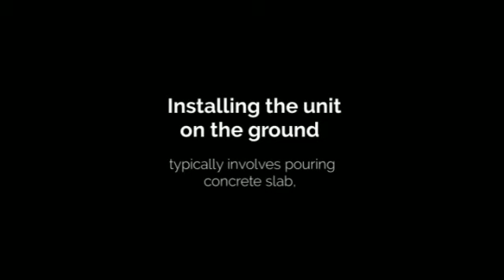Ductless Heating and Cooling System (Heating and AC).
Ductless Heating and Cooling System (Heating and AC). The outdoor unit houses the compressor, condenser and other key electrical components.